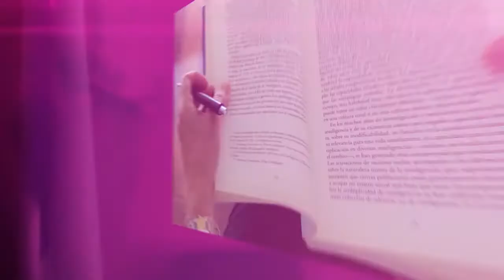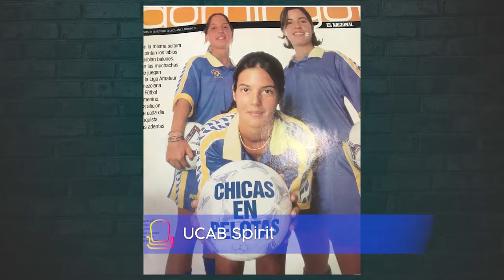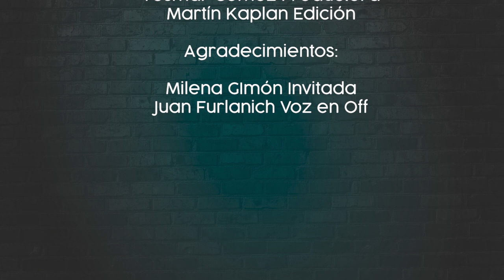Episodio #2 El balón se patea en tacones Con Milena Gimón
Pionera, dentro y fuera de la cancha, llegó como comentarista a la Argentina, país en el que este deporte es religión.
En este nuevo episodio de Platea Plus, Milena Gimón habla acerca de cómo logró hacer una carrera profesional de una pasión y nos cuenta anécdotas vividas en las cuatro Copas del Mundo; cuatro Juegos Olímpicos; la final de la Champions y otros momentos inolvidables que le han tocado cubrir. También nos explica por qué cree que las periodistas deportivas venezolanas se han ganado un sitio especial en los principales medios del mundo hispano. Si quieres conocer más acerca de la trayectoria de esta mujer que desde chiquita se acostumbró a romper estereotipos escucha nuestro episodio hasta el final y disfruta de esta historia inspiradora.
Host: Helena Brillembourg @bricubi y Jeissy García @jeissygt
Producción: Yosmar Gómez
Edicion: Martín Kaplan
Nuestras redes: @plateaplus, Facebook: Platea Plus, Anchor: Platea-Plus Spotify: Platea Plus
Instagram: @milenagimon Twitter: @milenagimon y sigue también su podcast Fuera de Lugar en Youtube y en Instagram @fueradelugarpodok.